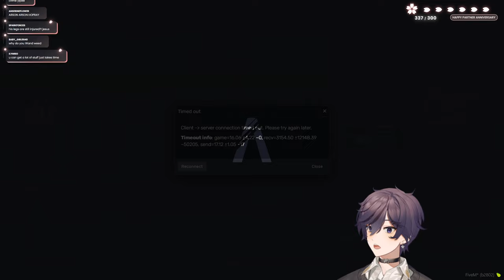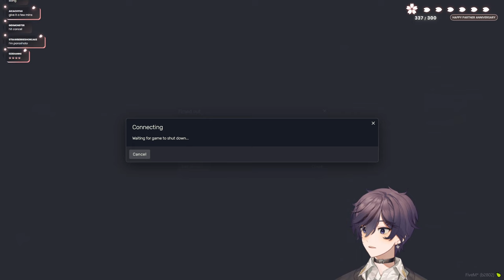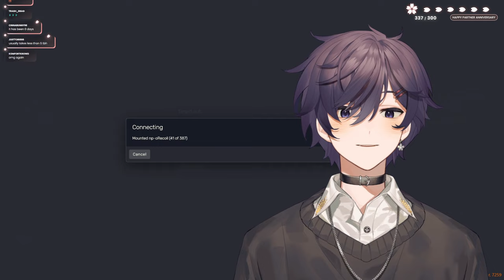【12/22/2023】HAPPY FOUR YEARS OF STREAMING 🎉🥂 | Story Time & First Time GTA RP?【Shoto】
0:00  - Stream Starting
8:10 - Chill Talk Starts
2:38:42 - Gameplay Starts
10:14:20 - After Stream Talk

🗡️HASHTAGS🗡️
Oshi Mark: 🗡️